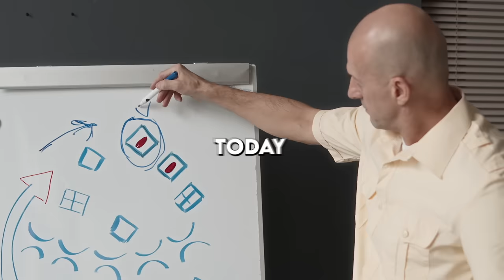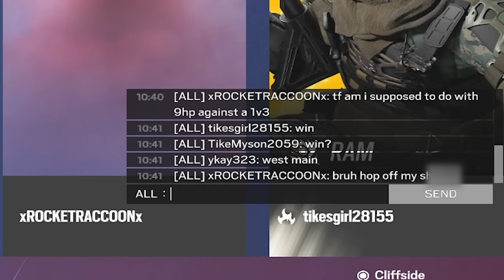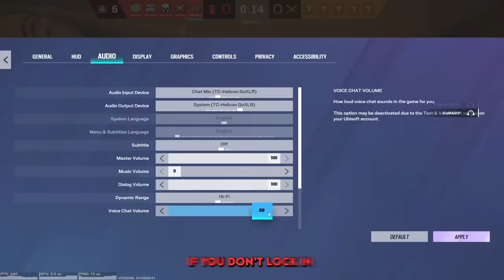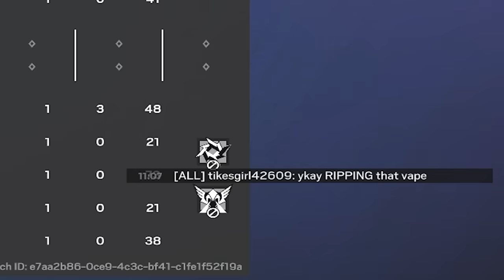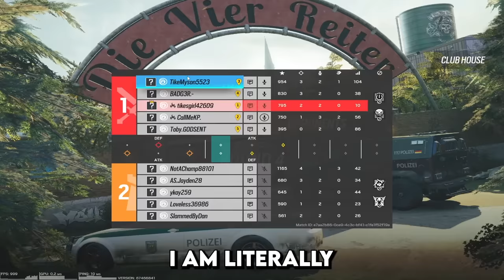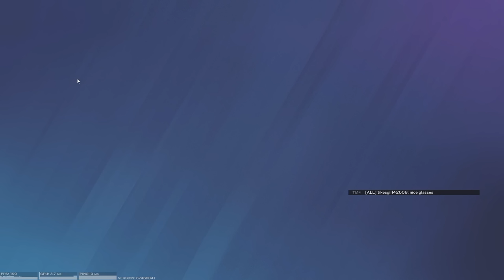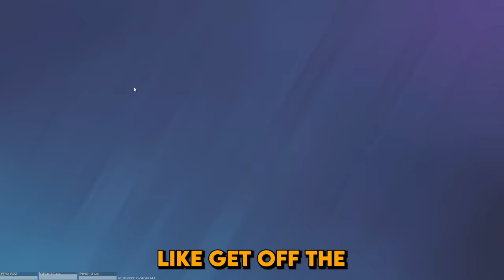REMOVING ALL THE WALLS in SIEGE (Champ Ranked)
TRY THIS NEW STRAT IN RANKED. YoBoyRoy and EvanBraddock duo queue their ranked experience in champion. Keeping to funny strats and angry teammates, this was a perfect summary of our typical experience.

How to get my charm:
1. Link your Ubisoft account to Twitch account
3. The charm will automatically appear in your inventory on siege shortly

WHAT I USE:
Mouse and Keyboard: G Pro Wireless, Ducky One Mini 2 with silver switches